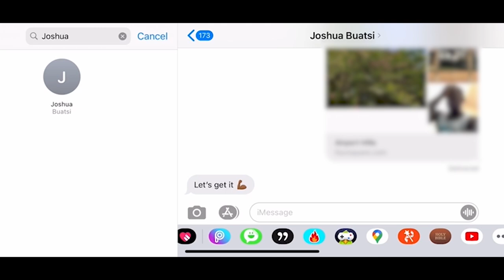Run With Undefeated Boxer Joshua Buatsi 🥊 ~ Sharaf Mahama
Joshua Buatsi is a British/Ghanaian professional boxer who i admire a lot
he fights in the light heavyweight division and he holds an undefeated record of 13-0

Watch his fight this saturday on DAZN or on SKY SPORTS
15/05/2021